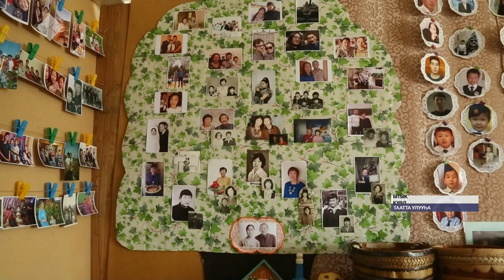Таатта улууһун ытык кырдьаҕаһа Парасковья Яковлева 100 сааһын туолла